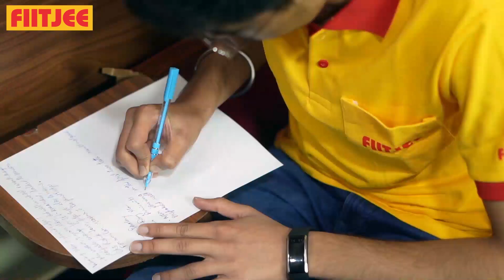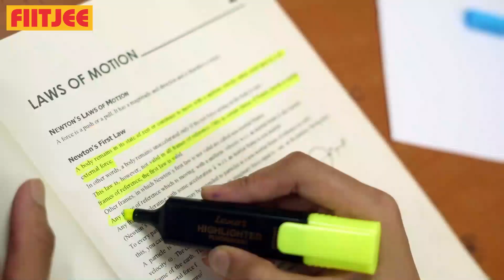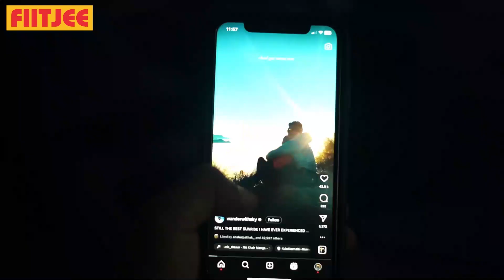RISHI KALRA AIR 3 in JEE Advanced 2023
Gurus Guide, Students Perform, Results Speak!

Rishi Kalra has secured All India Rank 3 in JEE Advanced 2023. He is a Student of the Four Year Classroom Program (Class IX to XII).
Experience the same academic excellence that he experienced.
Join FIITJEE & get early joining academic benefits.